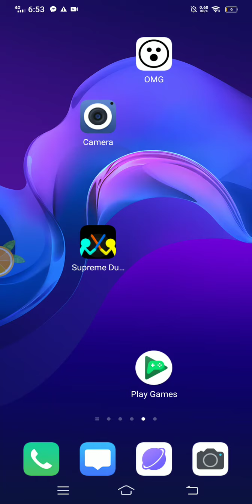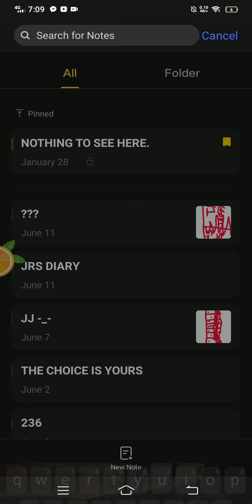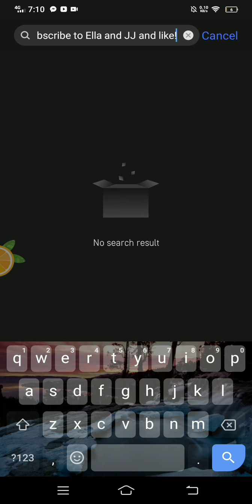showing you supreme duelist part 3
Julie ravina or ella and JJ